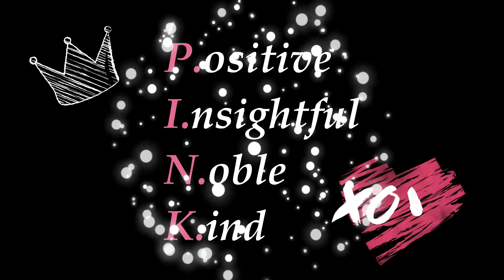Dollar Tree Wedding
Join the fun in Dallas Tree For The DT Wedding...